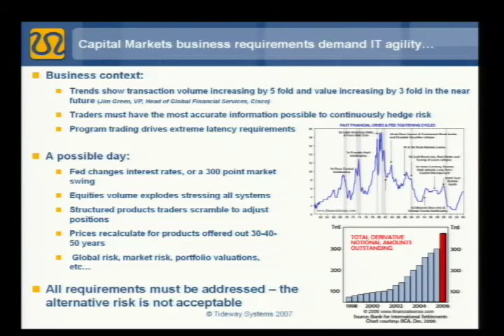The pressure on the investment bank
An investment bank has to have the most up-to-date information at any time, or the business is at risk. To do this the IT department has to deal weigh inherent volatility in the markets that can cause the volume of transactions going through the back office to suddenly explode and with every day calculations that are so computationally large there is not enough resource to perform them throughout the day. The options are either to over provisioning resources or accept that the team are not working with the latest information. Neither is acceptable